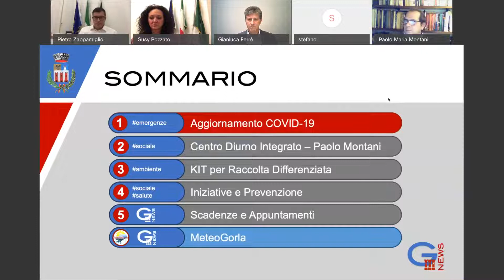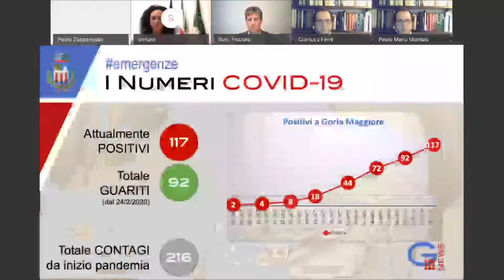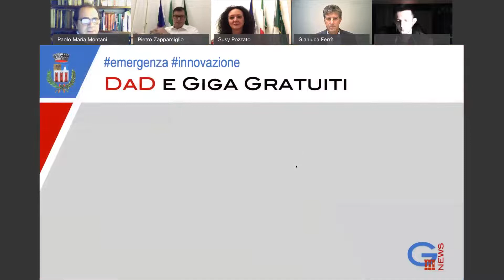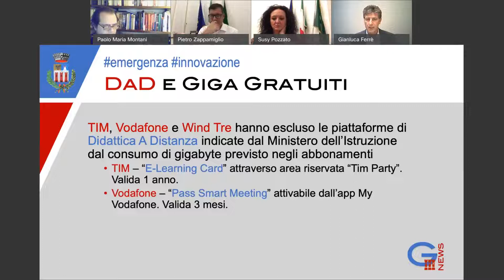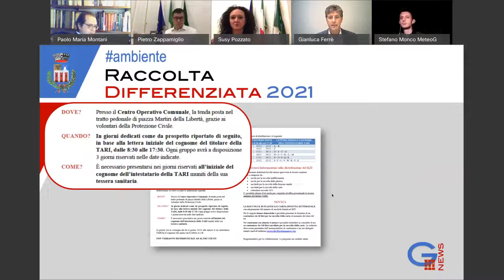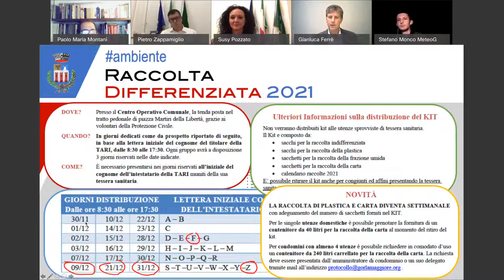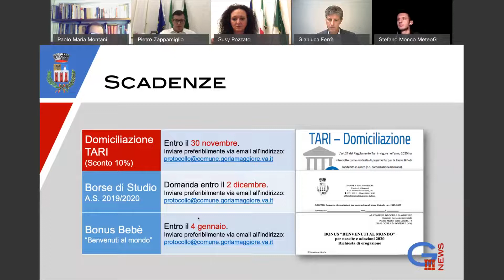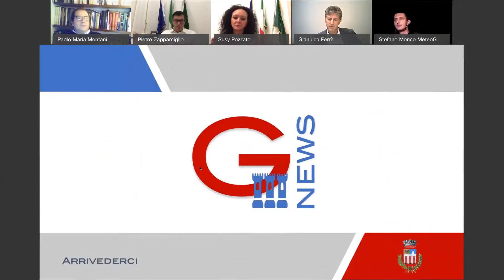GM News, 24nov2020- Aggiornamenti sull'emergenza Covid-19 e iniziative dell'amministrazione comunale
Il sindaco Pietro Zappamiglio, insieme con l'assessore Susy Pozzato e il consigliere Gianluca Ferré, aggiornano la cittadinanza sull'emergenza Covid-19 e altre iniziative dell'amministrazione comunale.

- Aggiornamento Covid-19
- Centro Diurno Integrato - intervento Paolo Montani
- Kit per la raccolta differenziata
- Iniziative di prevenzione

- Scadenze e appuntamenti
- MeteoGorla